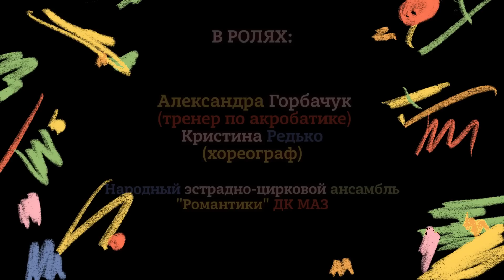21 Серия «Шоу инопланетян», юмористического телесериала "Хочу в кино"!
Смотрите двадцать первую серию «Шоу инопланетян», - нового юмористического телесериала для взрослых и детей «Хочу в Кино». В сериале вы увидите, как делается настоящее трюковое кино и сложные головокружительные цирковые номера. Мы покажем вам весёлые приключения съемочной команды и актёров на площадке, неожиданные и смешные ситуации, которые поднимут вам настроение. В сериале будет много трюков, музыки и танцев, ведь в съёмках принимают участие юные и талантливые цирковые гимнасты и акробаты, ученики цирковой студии «Романтики», а также тренеры и педагоги. Все те, кого вы увидите, выступают под своими именами и фамилиями без суфлёров и дублёров – у нас всё по-настоящему! Надеюсь, что вам очень понравится наш сериал, ведь мы так старались и сделали для этого всё!
Создатели и участники: ЗАО «8 канал», Киноцентр - Евгения Крыжановского, эстрадно-цирковой ансамбль «Романтики» ДК МАЗ (Минск, Республика Беларусь).